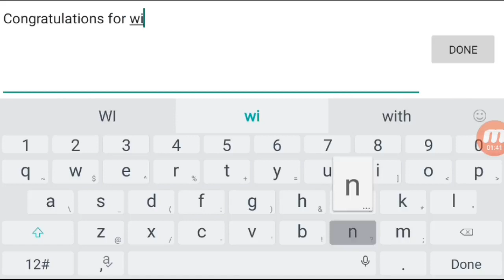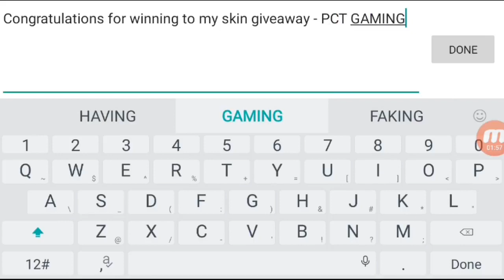Skin Giveaway Winners Oct Mobile Legends